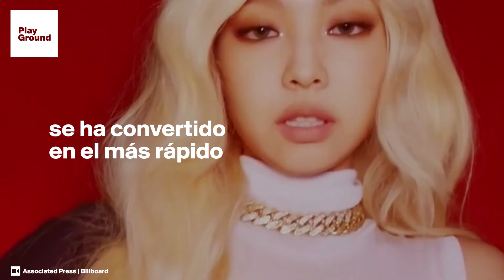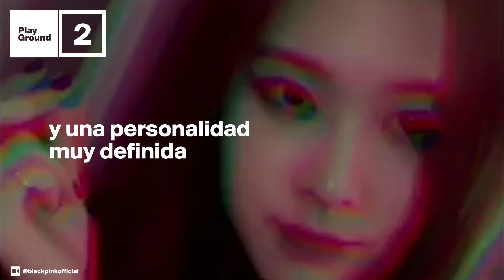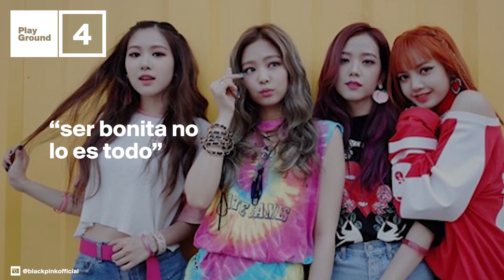Ellas han superado el récord de Gangnam Style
El nuevo single de BLACKPINK acaba de destronar al ‘Gagnam Style’ como el videoclip que más rápidamente ha llegado a los 100 millones de visualizaciones en YouTube. Analizamos las claves de su éxito.